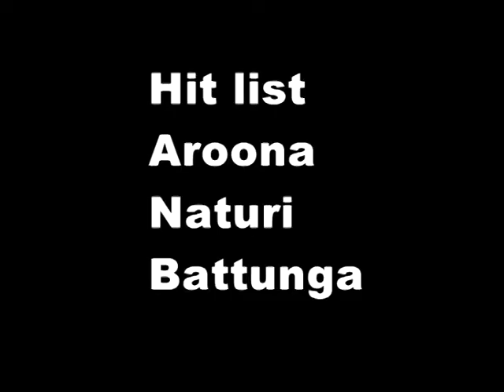The Moorak Mafia with The Stig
Oh the days when life was simpler... back in the days when the was a Stig at Cornerstone and the Moorak Mafia ran the joint...oh the good old days